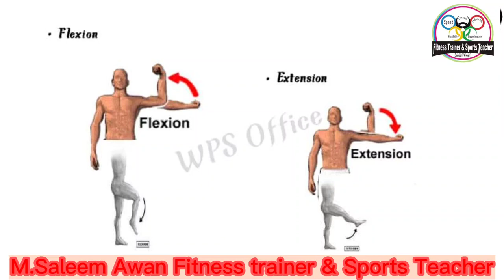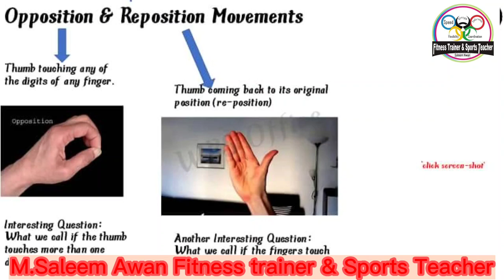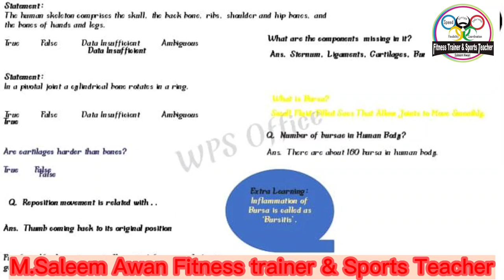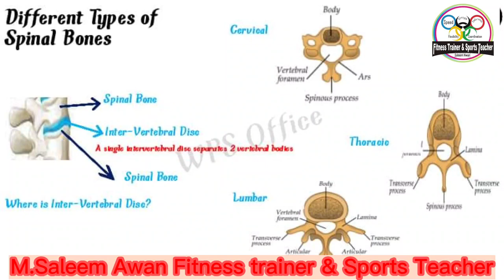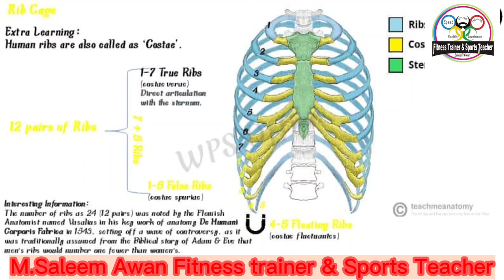Anatomy & physiology saleemawanfitnesstrainer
Anatomy and physiology are two of the most basic terms and areas of study in the life sciences. Anatomy refers to the internal and external structures of the body and their physical relationships, whereas physiology refers to the study of the functions of those structures.